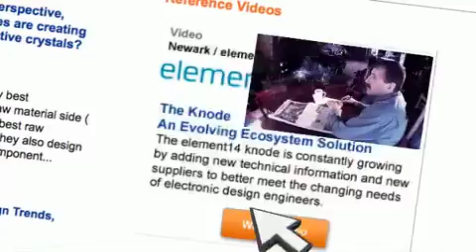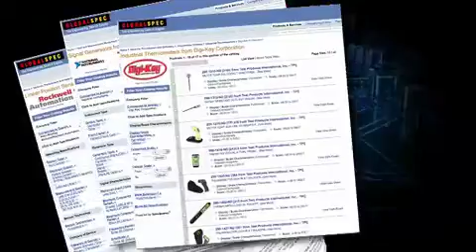About Global Spec ELECTRONICS 2011 final iPhone